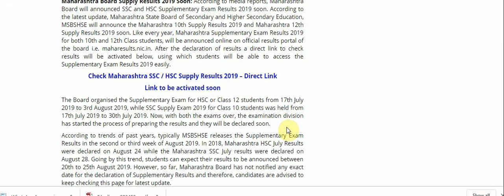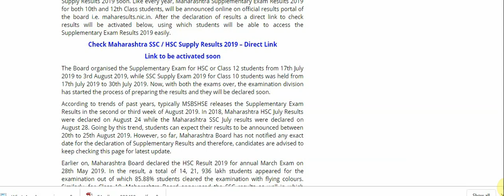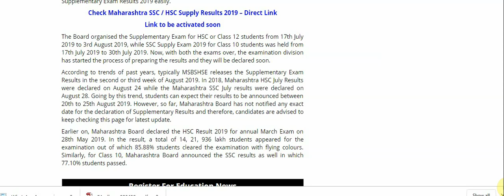Maharashtra SSC HSC Supplementary Results 2019 to be declared ...